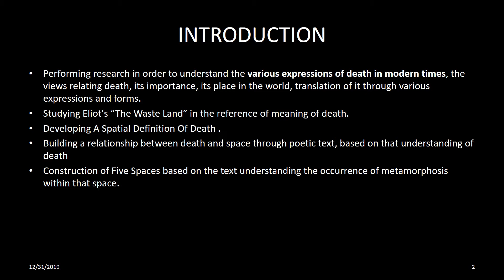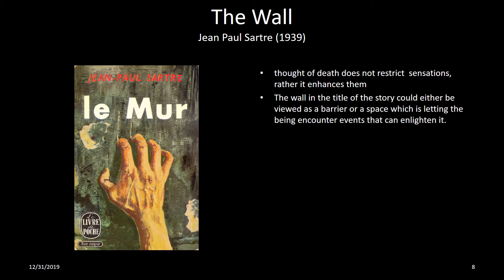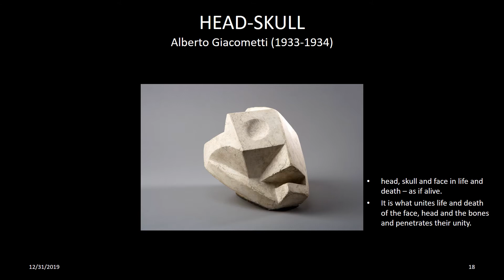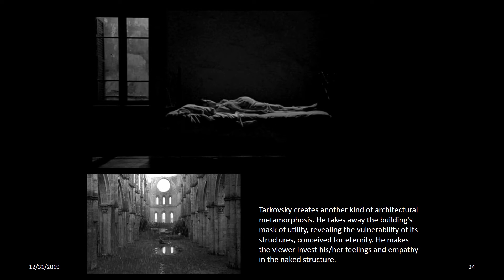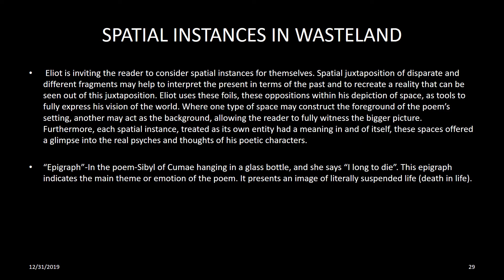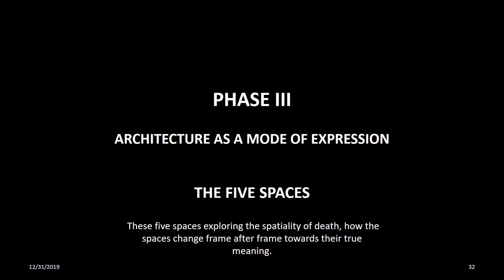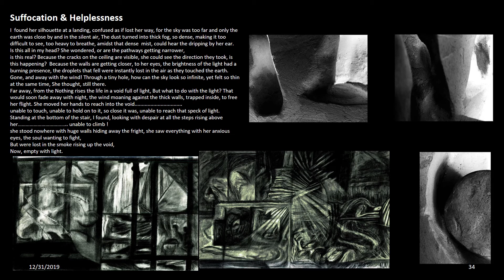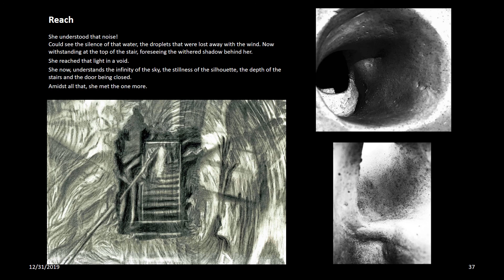Florida: G. Sabir Malik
Expression of Death in Architectural Space: A Study in Poetics